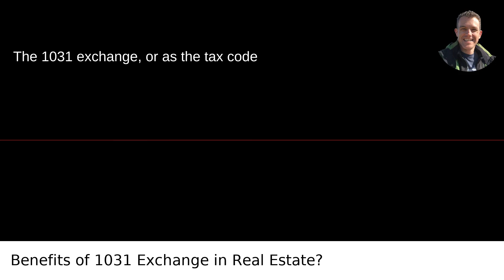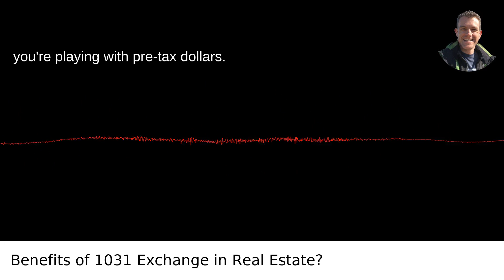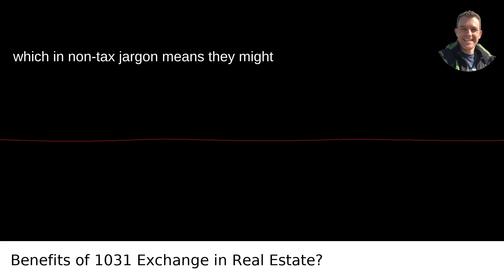What Are The Benefits Of Using The 1031 Exchange In Real Estate Investing?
I answered this question on Quora My video answer to the question: What Are The Benefits Of Using The 1031 Exchange In Real Estate Investing?